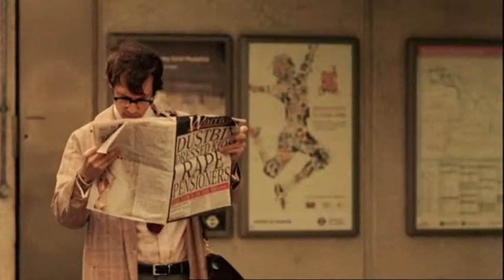Semi Skimmed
I wrote the music for this short film by David Welch. It was his graduation film from The London Film School. I had to write about 20 cues in 2 weeks which was tough but a great experience as I learned a lot. Thanks to David for trusting me.